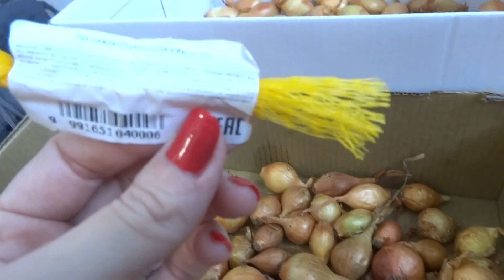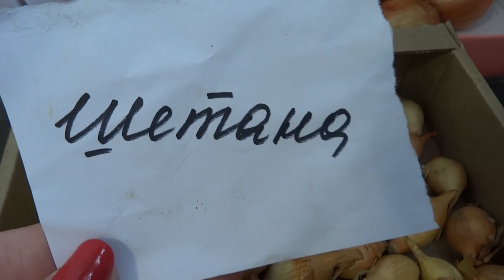Детская жилетка Готовая работа // Рассада в апреле 2023г